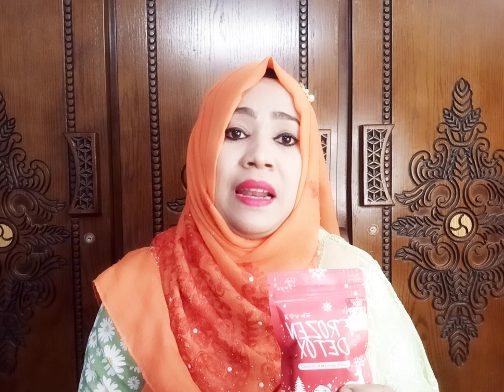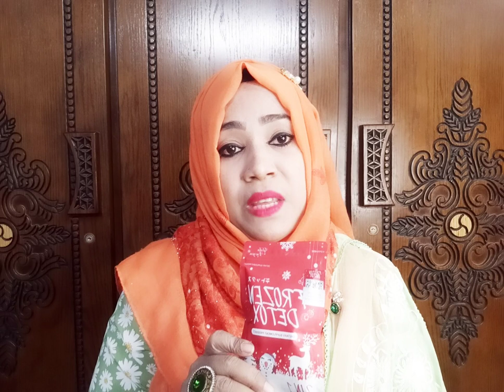Frozen Detox New Offer